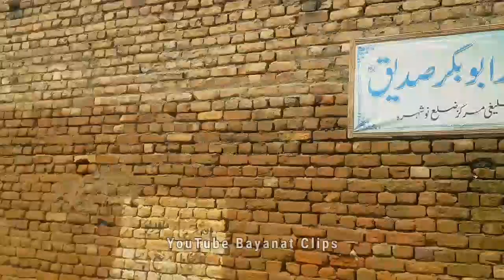Markaz Ki Taza Surat E Haal Safai Ka Kaam | Nowshera | Bayanat Clips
Markaz Ki Taza Surat E Haal Safai